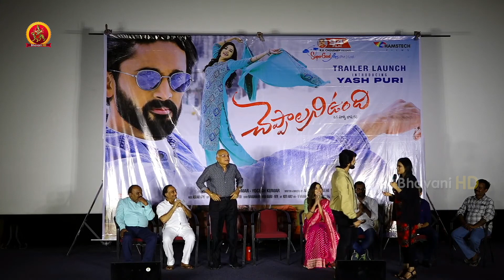Hero Yash Puri Speech @ Cheppalani Undhi Trailer Launch Event | BhavaniHD Movies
Watch Hero Yash Puri Speech @ Cheppalani Undhi Trailer Launch Event.